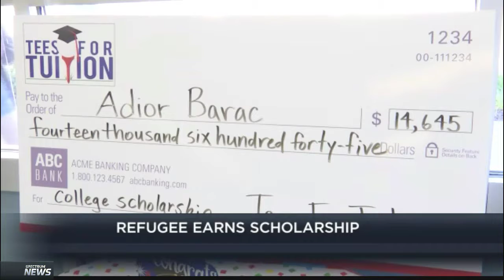News 14 AdiorBarac 5 15 17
Adior Barac, senior at Garinger High School in Charlotte, NC, winner of the 2017 "Tees For Tuition" full college scholarship, sponsored by a group of volunteers from LPL Financial's Charlotte office. Spectrum TV News 14 story